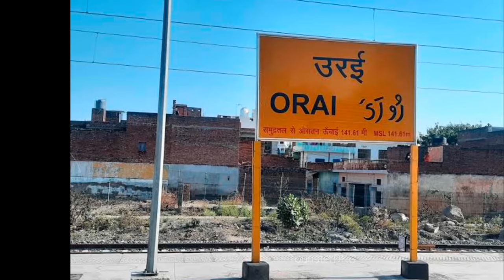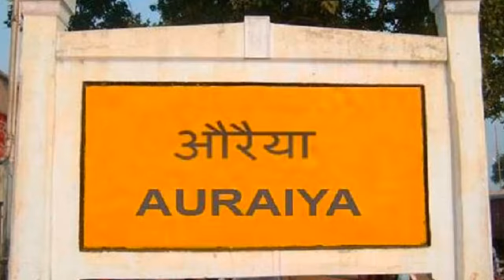JALAUN DISTRICT UTTAR PRADESH | JALAUN DISTRICT AMAZING FACTS | ORAI CITY | ORAI STATION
धन्यवाद

Music.Credits.

Collar Mic
Condenser mic
Wireless Mic
Tripod {sasta wala]
Green Screen
Background Wall
Ring Lights
Youtube T Shirts